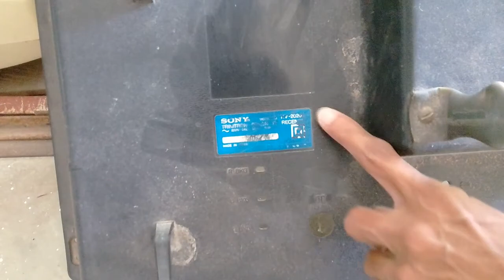Large Carpenter Table Demolishing